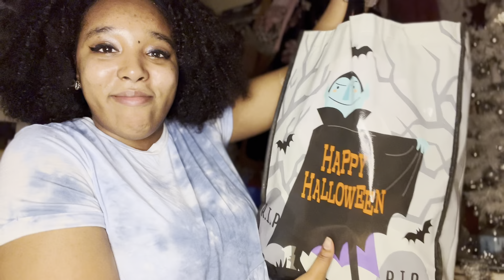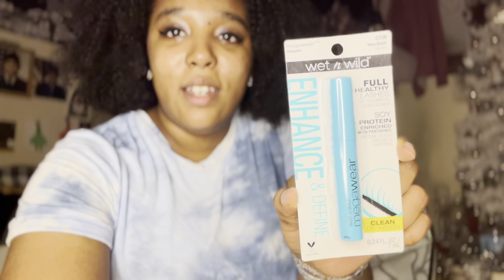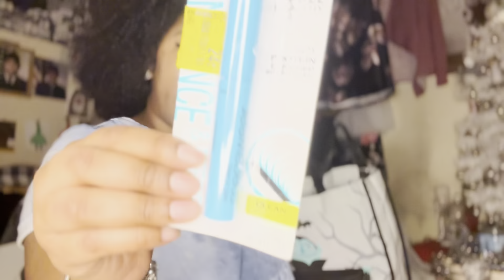Walmart Haul￼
Sorry for the very long video I’m getting better at making it shorter for you guys And I forgot to do a outer lol but￼ Thanks￼ for watching!￼💙